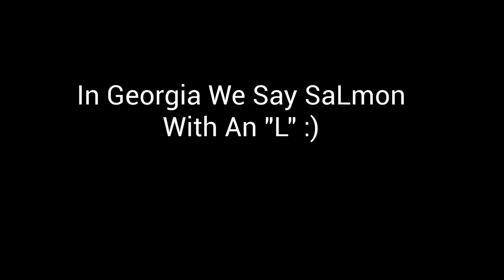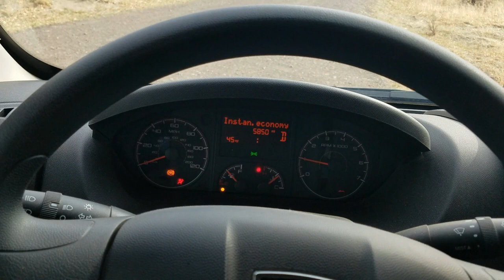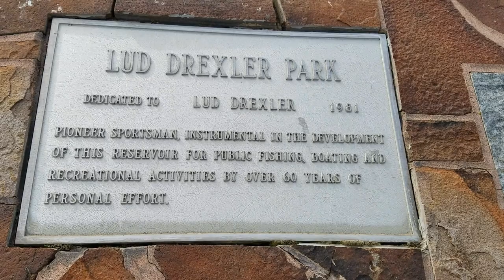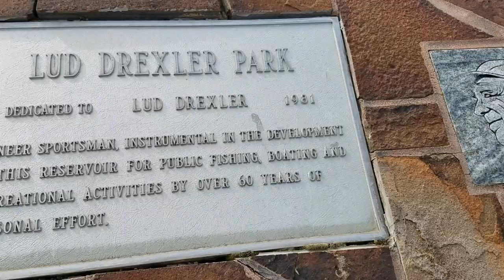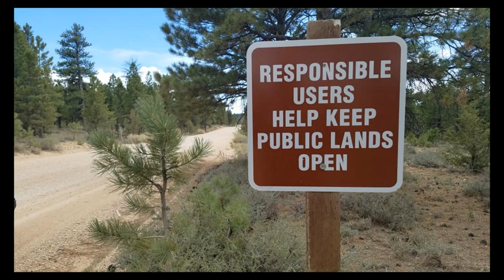I Say SaLmon With An "L", A MUST CAMP HERE CAMPSITE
In Today's Van/RV VLOG I Stop At A Beautiful Campground At Idaho/Nevada Line. Thought You Might Enjoy! CVK

$6 For Long Bumper Sticker $5 For 3" Round One- Green Or The New Black. Please let me know which color when ordering. If no preference I will send one or the other. Includes Shipping!